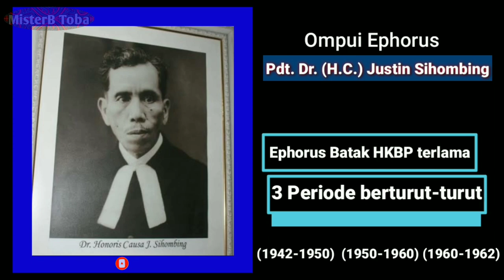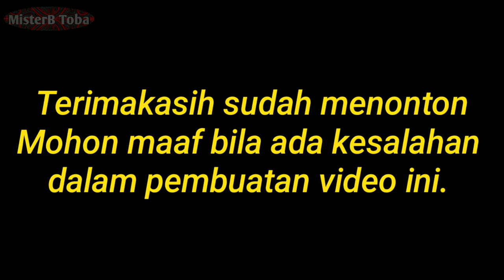16 Ephorus yang pernah pimpin HKBP dari masa ke masa (1881 - 2021)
Ephorus HKBP dari masa ke masa - 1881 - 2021.
Dari Masa ompui ephorus  I.L Nomensen, masa dualisme kepemimpinan ompui ephorus S.A.E Nababan dan ompui ephorus P.W.T Simanjuntak 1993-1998. HKBP tetap diberkat Tuhan melewati arus zaman ke zaman. Posisi ephorus turun ke orang Batak pada masa tahun 1940 an, masa-masa Indonesia sedang berjuang untuk merebut kemerdekaan nya dari penjajahan Belanda, ephorus batak pertama di HKBP adalah ompui ephorus Pdt. K. Sirait dan setelahnya kurang lebih 30 tahun berturut-turut HKBP dipimpin oleh ompui ephorus bermarga Sihombing yakni ompui ephorus Pdt. Justin Sihombing dan ompui ephorus Pdt. T.S Sihombing.

Demikian lah cerita singkat tentang ephorus HKBP dari masa ke masa, kami mohon maaf apabila ada kesalahan yang tidak kami sengaja dalam pembuatan video ini.

Bila video ini anda anggap berguna dan menambah wawasan jangan lupa tekan tombol SUBSCRIBE agar kami lebih bersemangat lagi untuk menciptakan karya-karya yang bermanfaat tekan juga tanda like dan share, jangan lupa tekan juga tanda LONCENG untuk selalu mendapatkan info update dari channel kami. Terimakasih dan Horas..